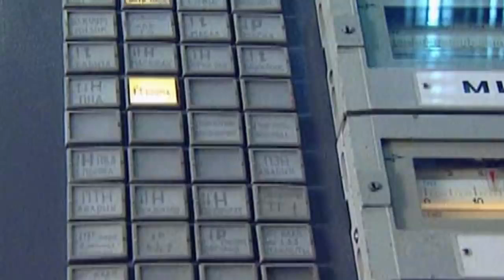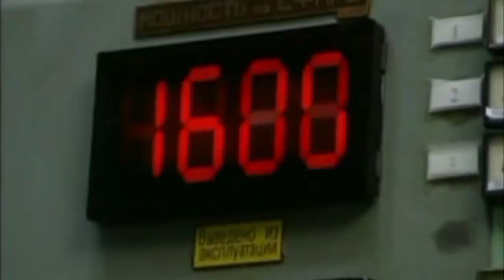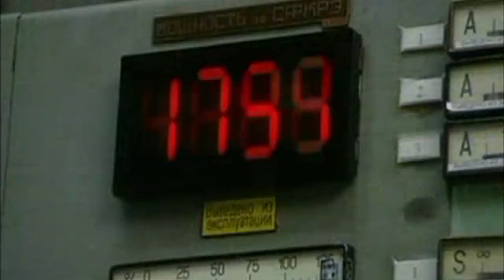Chernobyl en 15 minutos Documental